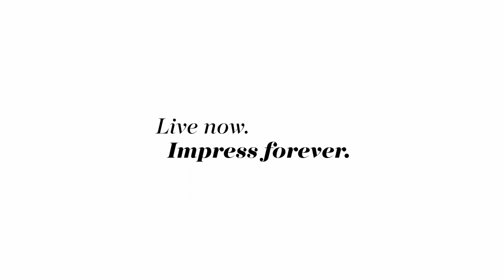CINQUE Women & Men | Spring/Summer 2020